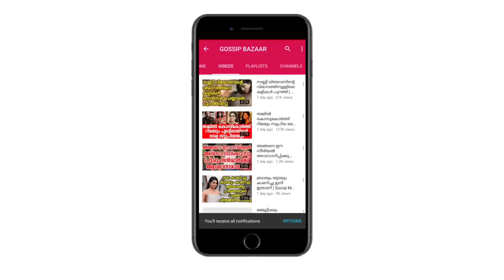ആരാധകരെ ഞെട്ടിക്കുന്ന പുതിയ മെയ്ക്കോവറുമായി സണ്ണി ലിയോൺ | Sunny Leone's new makeover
Watch   ആരാധകരെ ഞെട്ടിക്കുന്ന  പുതിയ മെയ്ക്കോവറുമായി സണ്ണി ലിയോൺ  Sunny Leone's new makeover